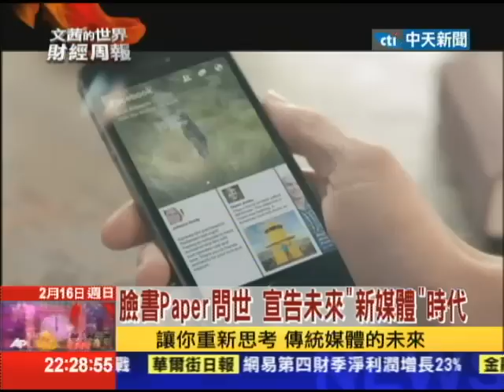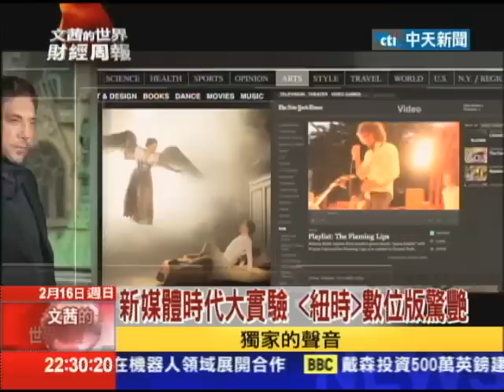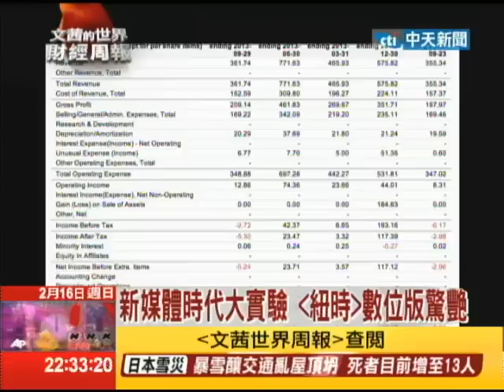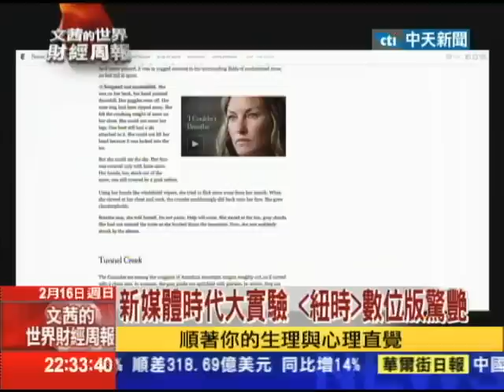2014.02.16文茜的世界財經周報／臉書Paper問世 宣告未來「新媒體」時代